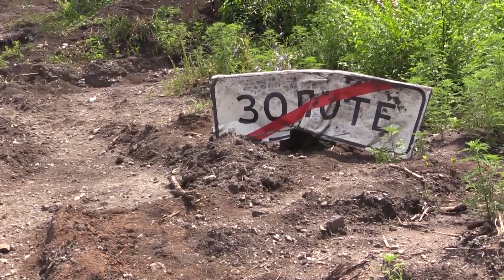Луганський напрямок. Одесити та бандерівці проти кремлівських окупантів